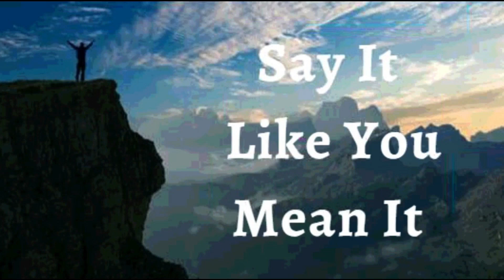7th April 2023 Say it Like you Mean it (Audio in Telugu)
*విశ్వాస ప్రకటనలు*

నా జీవితంలో దేవుని ప్రణాళికలు గొప్పవని నేను ప్రకటిస్తున్నాను. దేవుడు నా దశలను నిర్దేశిస్తాడు. నేను ఎల్లప్పుడూ ఎలా అర్థం చేసుకోలేకపోయినా, నా పరిస్థితి దేవునికి ఆశ్చర్యం కలిగించదని నాకు తెలుసు. * దేవుడు నా ప్రయోజనం కోసం ప్రతి వివరాలను రూపొందించాడు.* దేవుని సమయంలో, ప్రతిదీ సరిగ్గా జరుగుతుంది. ఇది నా ప్రకటన.

నేను దేవుని దైవిక స్వభావంలో భాగస్వామిని; కాబట్టి, దైవిక ఆరోగ్యం నాలో పని చేస్తోంది. నేను సంపూర్ణంగా ఉన్నాను, అనారోగ్యం మరియు వ్యాధుల నుండి పటిష్టంగా  ఉన్నాను. *దేవుని వాక్యం నా శరీరాన్ని వేగవంతం చేసింది ,* దైవిక శక్తితో నా అవయవాలు మరియు కణజాలాలకు ప్రాణం పోసింది కాబట్టి నేను సంరక్షించబడ్డాను ఆమెన్!

• నేను బలవంతుడను (ఎఫెసీయులకు 6:10)
• నేను ఆరోగ్యంగా ఉన్నాను (1 పేతురు 2:24)
• నేను శక్తివంతుడిని (యెషయా 40:29)
• నేను అభిషేకించబడ్డాను (1 యోహాను 2:20)
• నేను స్వతంత్రుడను (యోహాను 8:36)
• నేను దేవునికి ప్రియమైన వ్యక్తిని (మార్కు 1:11)
• నేను ఏమి చూడగోరుతున్నానో అదియే పలుకుతాను , కానీ చూసేదానిని పలుకను (2కొరింథీయులు 4:18)
• నేను శ్రేష్ట్రమైన విత్తనంను (లూకా 8:15)
• నేను దేవుని ఆలయంలో మంచి భూమిమీద నాటబడి ఉన్నాను (కీర్తన 92:13)
• నేను దేవుని ఆవరణలో ఉన్నం ఖర్జూరం మొక్కవలె వర్ధిల్లుతాను (కీర్తన 92:13)
• నేను ప్రభువునందు రసం కలిగి పచ్చగా ఉంటాను (కీర్తన 92:14)
• నేను నా వృదాప్యంఅందు కూడా వాడక  తేజరిల్లుతాను (కీర్తన s 92:14)
• యేసు ప్రభువు నామంలో నా కోసం మేలు కొరకు అన్ని పనులు జరుగుతాయి. (రోమీయులకు 8:28)

*షాలోమ్*